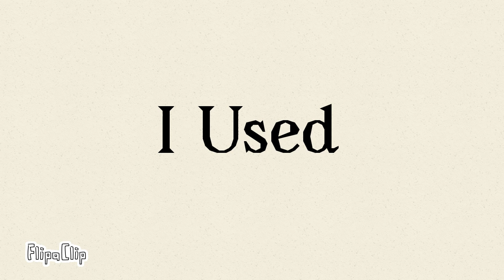Ok @flipaclip I Used The Hashtag Named